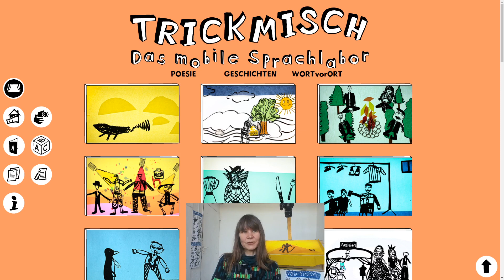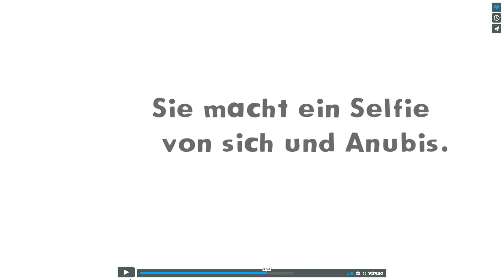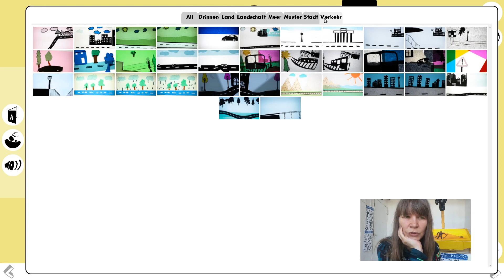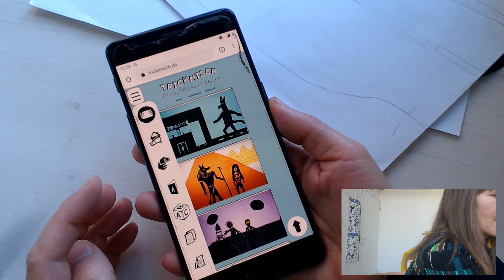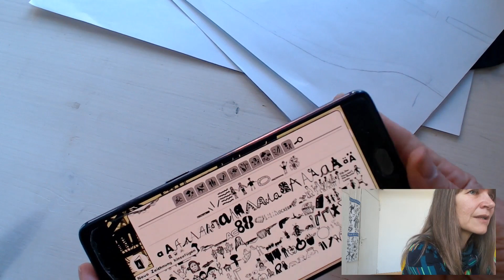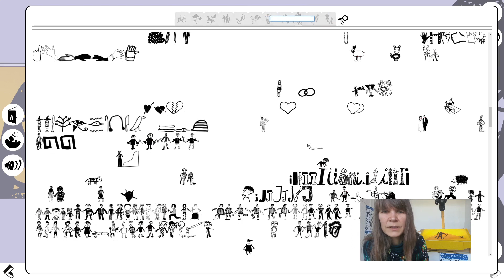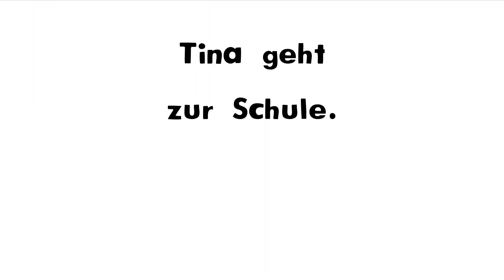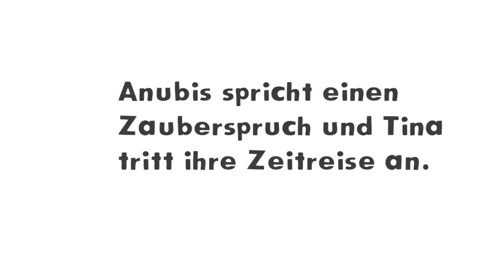Trickfilm Workshop with Julia from Trickmisch (in German)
Du steckst irgendwo fest? Darfst nicht mehr raus, niemand darf dich mehr besuchen und du weißt nicht, wohin mit dir? Dann kommen wir eben digital zu dir! Hier kannst du jeden Tag tolle Künstler*innen treffen, an Workshops teilnehmen, gemeinsam abhängen oder aktiv werden.

Ein Video von Berlin Mondiale/Kulturnetzwerk Neukölln e.V.

Mit Unterstützung vom sonntagsbureau
Gefördert durch die Senatsverwaltung für Kultur und Europa